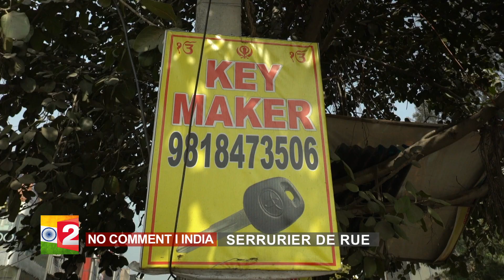Le Chabiwala I NO COMMENT I Episode 65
Fabriquer des clés sur mesure au coin de la rue, c'est le travail du "chabiwala". Ces serruriers font partie des vendeurs ambulants qui investissent les chaussées de New Delhi, jusque tard le soir.

Bhupinder Singh a fait du façonnage de clé sa spécialité. Ce Delhiit tient son échoppe six jours sur sept, à l'entrée du célèbre marché de Lajpat Nagar. A 44 ans, il gagne moins de 200 euros par mois, pour une quinzaine de pièces conçues chaque jour.

Reportage Tiphaine HONORÉ, Rahul KHATRI